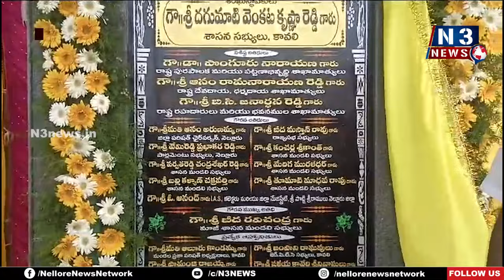కావలిని పీల్చి పీల్చి దోచుకున్న... ప్రతాప్ కుమార్ రెడ్డి | MLA Kavya Krishna Reddy | Nellore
- తుమ్మలపెంట రోడ్డు కాంట్రాక్టర్ ను కమీషన్ కోసం బెదిరించాడు
- అదే కాంట్రాక్టర్ కు భరోసాగా నిలబడి రోడ్డు వేయిస్తున్నా..
- దగదర్తి - బుచ్చి, రాజుపాలెం - ఇస్కపల్లి రోడ్లు గాంధీ జయంతి రోజు ప్రారంభిస్తాం
- జువ్వలదిన్నె ఫిషింగ్ హార్బర్ ను త్వరలో సీఎం సందర్శిస్తారు
- తుమ్మలపెంటలో రోడ్డు శంకుస్థాపనలో కావలి  ఎమ్మెల్యే కావ్య కృష్ణారెడ్డి సంచలన వ్యాఖ్యలు